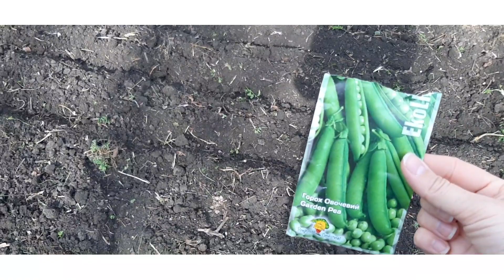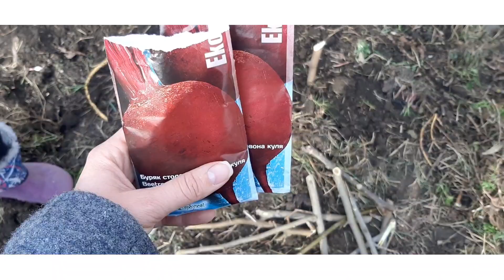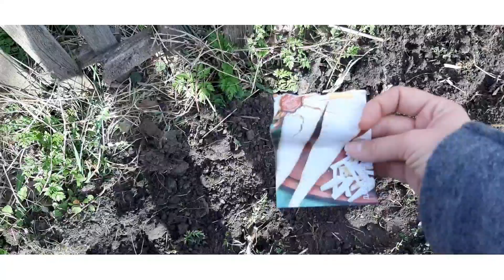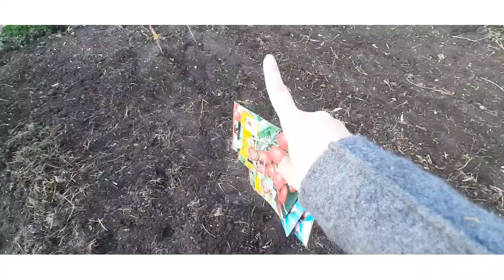Садіння городу. Як ми садили городину. Посівна. Часник. Кріп. Петрушка. Горох. Буряк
Як ми садили городи. Посівна. Земля без обробки простояла більше десяти років. Обробка землі. Посадка картоплі. Посадка часнику. Посів гороху. Посів петрушки. Посів кропу. Посів буряків. Наші пригоди починаються.